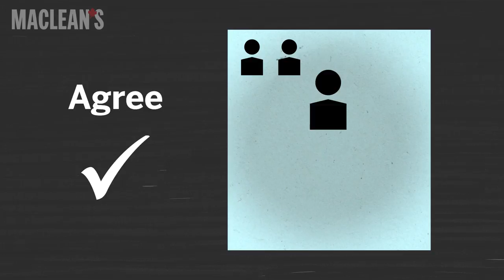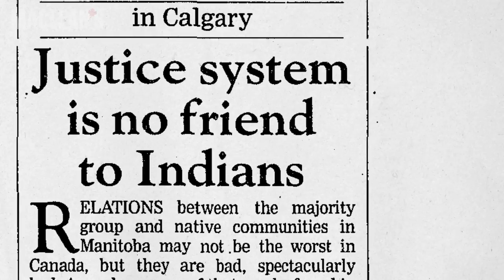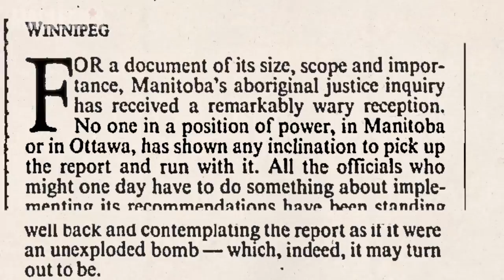The problems with jury selection, explained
In the wake of Gerald Stanley's acquittal, people are calling for justice reform.

This is how jury selection rules leave room for racial discrimination, particularly against Indigenous peoples.